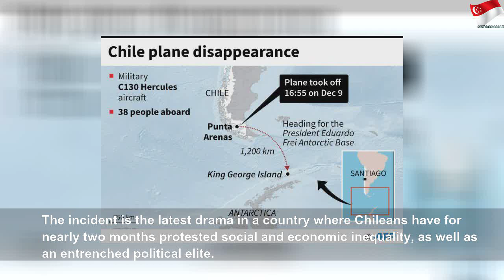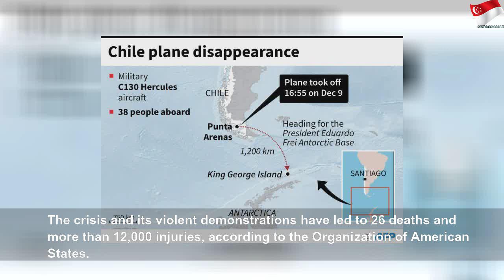chile military plane disappears with 38 aboard air force 5def4767c91de